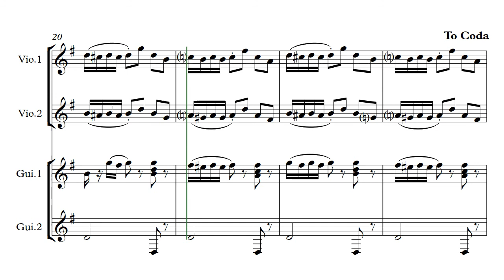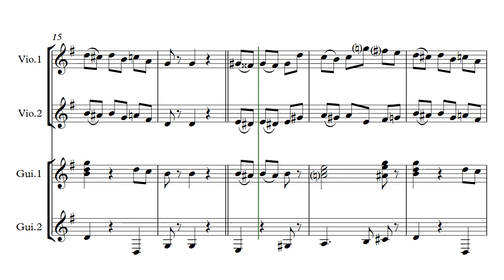Fawlty Towers Theme_Dennis Wilson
Arrangeret af Morten Sejersen, marts 2020